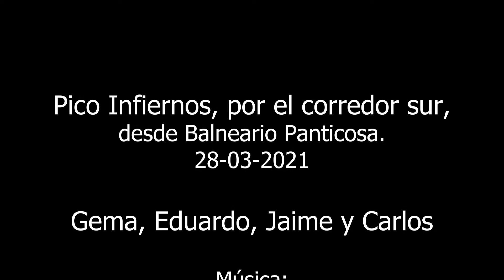PICO INFIERNOS 28 03 2021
Pico infiernos por el corredor sur